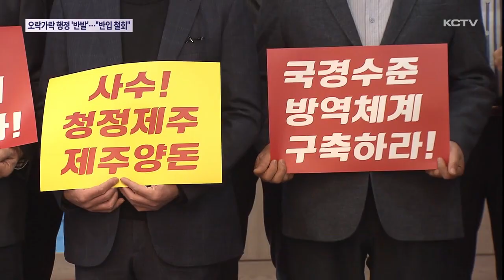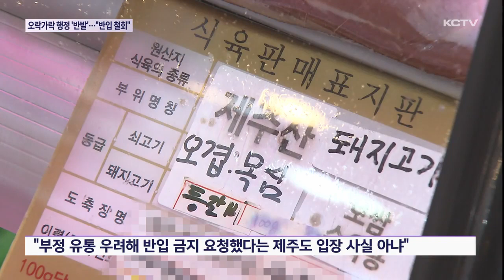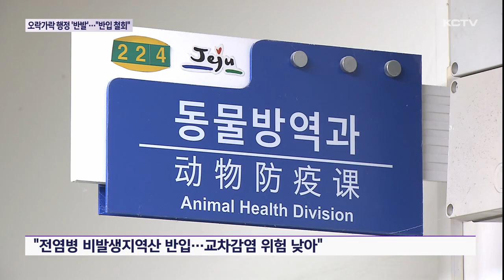오락가락 행정에 업계 '반발'…"반입 확대 철회"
제주도가 타지역 돼지고기 반입 품목을 확대하기로 하면서 업계 반발이 커지고 있습니다.

방역 정책에 역행하는 반입 허용 고시 결정을 철회하라고 촉구하고 있습니다.

축산 당국이 불과 1년여 만에 반입 금지에서 전면 허용이라는 정반대 행정 행위를 하며 혼란을 자초하고 있다는 지적이 나오고 있습니다.